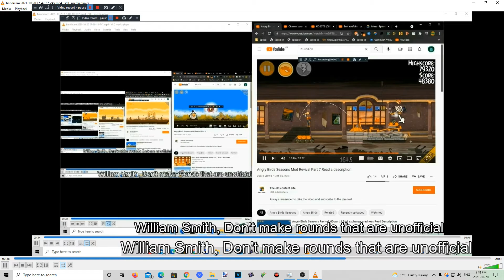KC-6383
AKC 6383